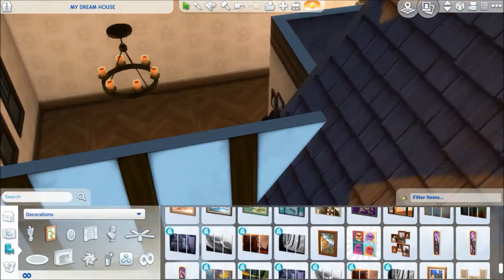Blackwood Country House Speed Build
Tässä surkea ensimmäinen videomme! Ionnan Speed Build ja huonolaatuista pälpätystä. Ensi kerralla yritetään paremmin. Kannattaa katsoa ilman ääniä.

Here's our crappy first video! Ionna's speed build and bad quality blabbering. We'll try better next time. You should watch this without sounds.

To download this build:
Origin ID: IonnaOphelia